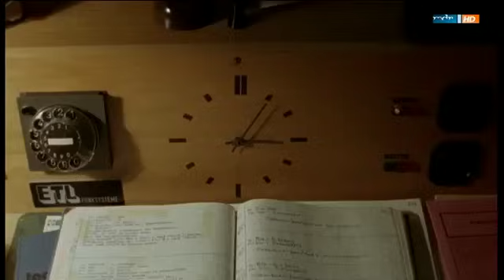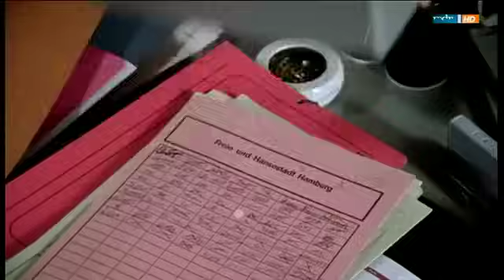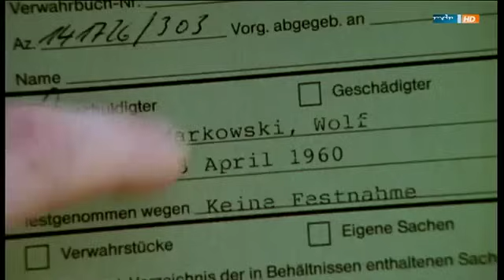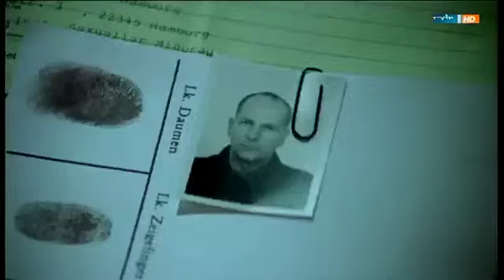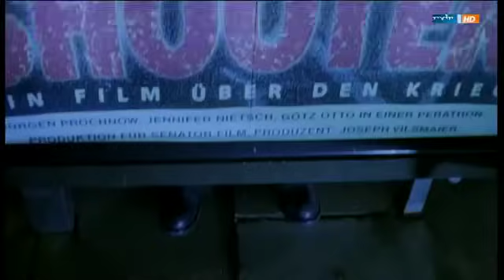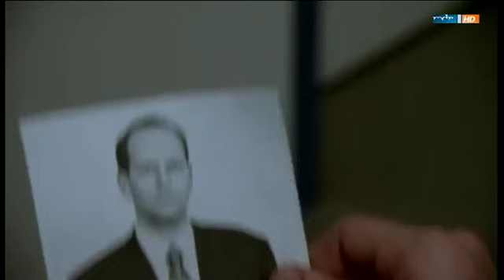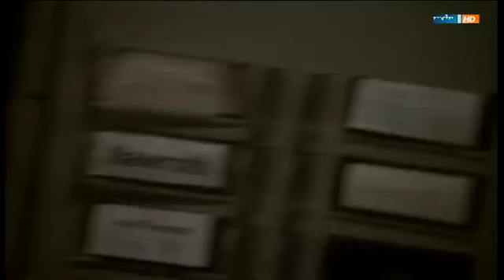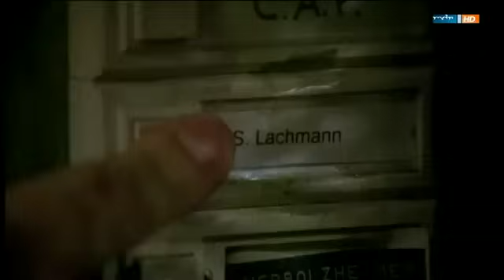Stahlnetz: Der Spanner